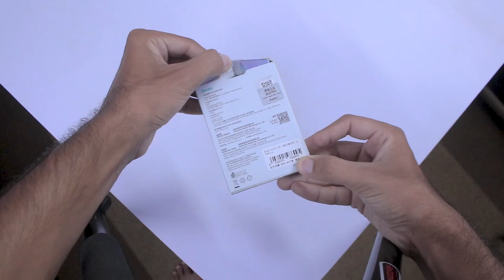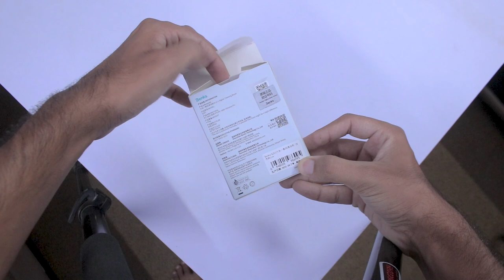Clean Like a Pro with the 6-in-1 Digital Cleaning Brush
In this 6-in-1 Digital Cleaning Brush review, we put this versatile gadget cleaner to the test. Discover how it tackles dust, dirt, and smudges on your tech devices with ease. We'll provide an honest assessment of its performance and demonstrate how it can keep your screens spotless. If you're looking for an effective way to clean your electronics, don't miss this review! Learn if the 6-in-1 Digital Cleaning Brush is the solution you've been searching for.